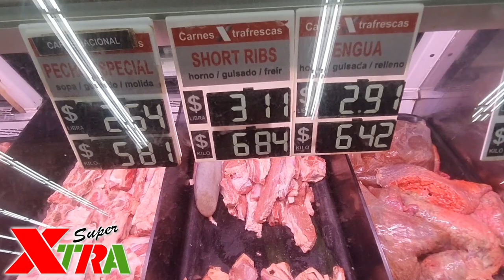O Preço das Carnes em Panama estão...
Fomos analisar o preço das carnes em Panama, em 2 supermercados diferentes.